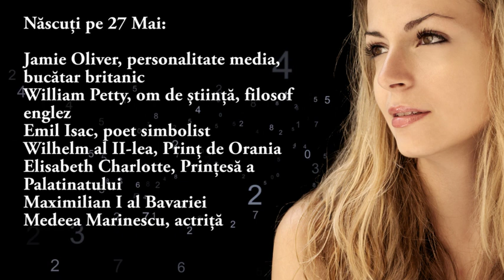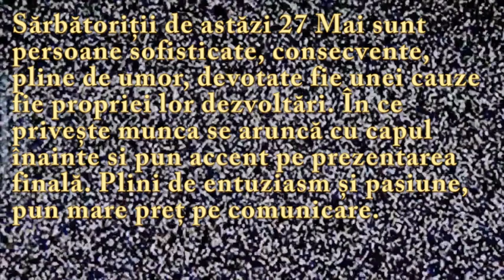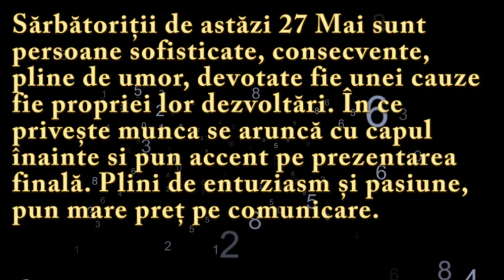Numeroscopul pentru 27 Mai